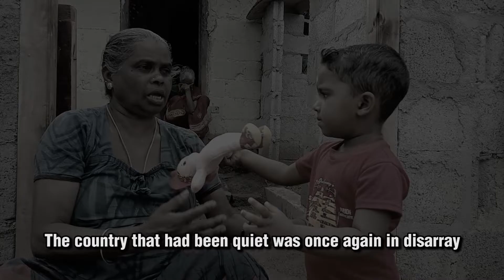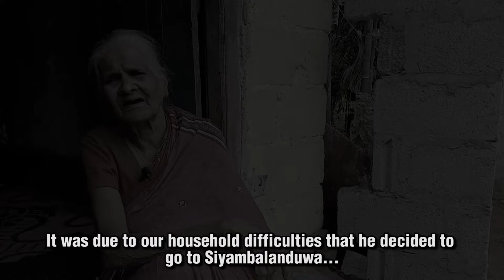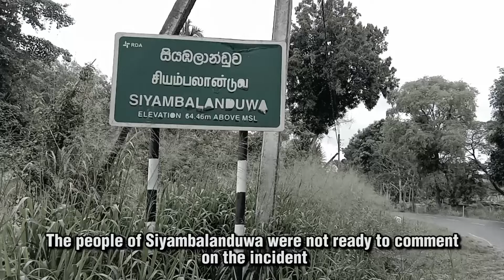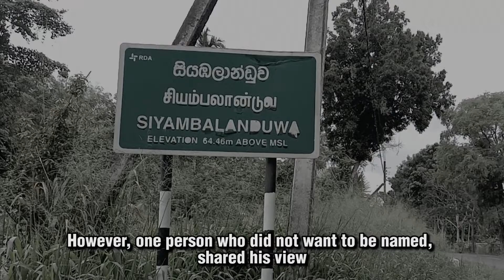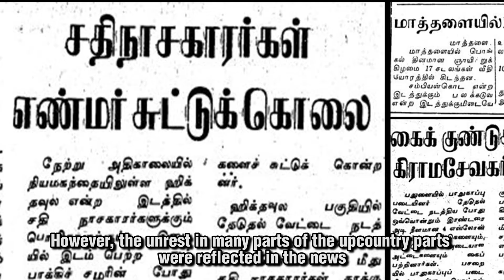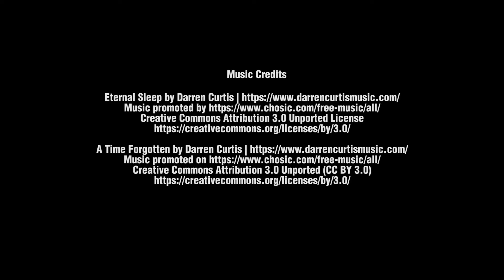மகனுக்கான காத்திருப்பு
உள்நாட்டுப் போரில் நேரடியாக பாதிக்கப்படாவிட்டாலும் மறைமுகமாக பாதிக்கப்பட்ட பலரது கதைகள் இன்றும் வெளிக்கொண்டு வரப்படாமலேயே உள்ளது. குறிப்பாக மலையகத்தில் பலர் அக்காலப்பகுதியில் பாதிக்கப்பட்டனர், சொத்துக்களை இழந்தனர், தமது அன்புக்குரியவர்களை இழந்தனர். பயத்தின் காரணமாக வேறு பிரதேசங்களுக்கு இடம்பெயர்ந்தவர்களும் உள்ளனர். இவற்றில் பல கதைகள் இன்றும் பேசப்படாதவையாகவே உள்ளன.

அந்தவகையில், 1990ஆம் ஆண்டில் இந்திய அமைதிப்படையை இலங்கை திருப்பியனுப்பிய காலகட்டத்தில் மூண்ட வன்செயலில் தன் மகனை இழந்த தாயொருவர், 30 வருடங்கள் கடந்தும் இன்னும் தன் மகன் வருவார் என நம்பிக்கொண்டிருக்கின்றார்.

அவரை மையமாகக் கொண்டு, இன்டர்நியுஸின் மனித ஆர்வமுள்ள கதைகள் என்ற நிகழ்ச்சித்திட்டத்தின் கீழ் இந்தக் கதை தயாரிக்கப்பட்டுள்ளது.